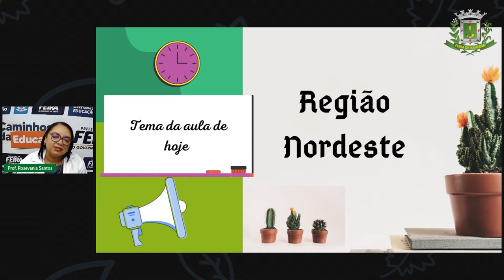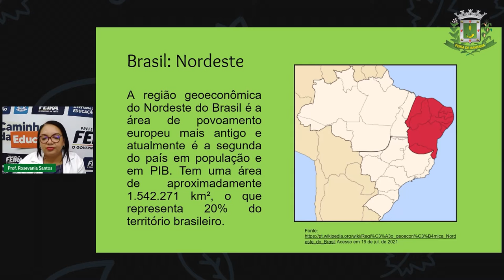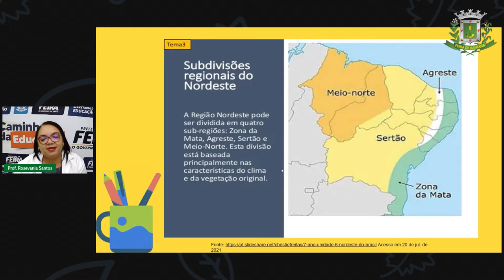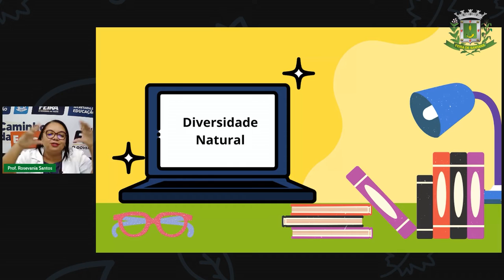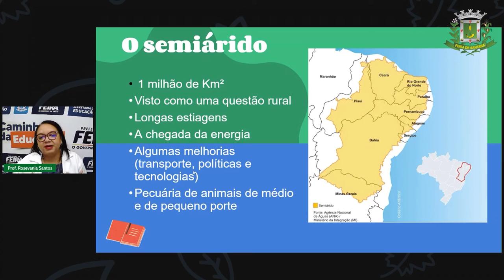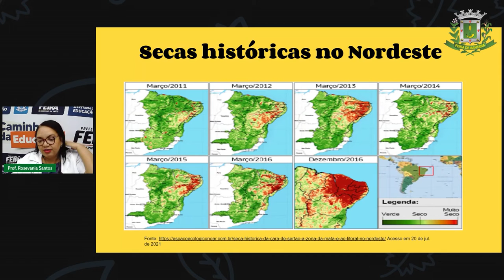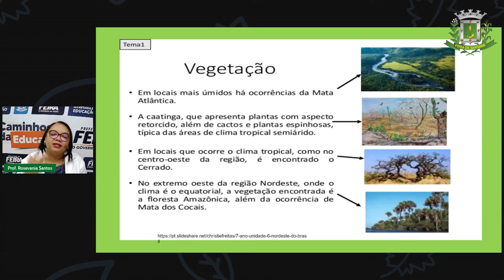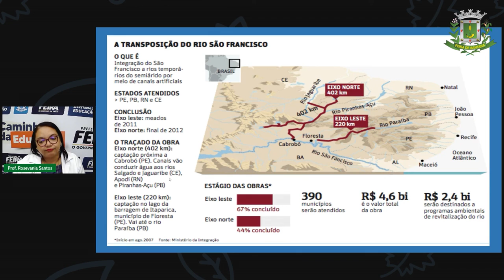Aula 24 7ºANO GEOGRAFIA Região Nordeste PROFª ROSEVANIA